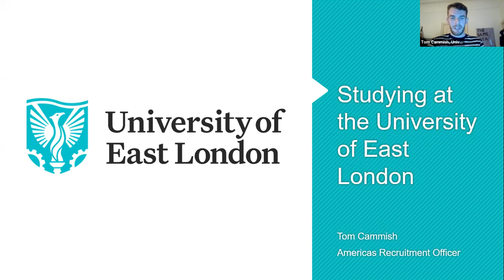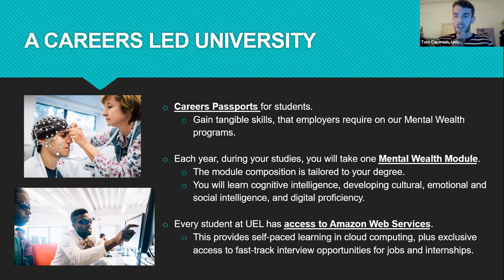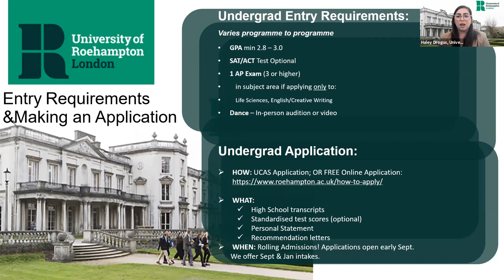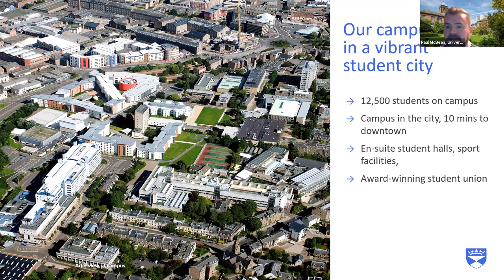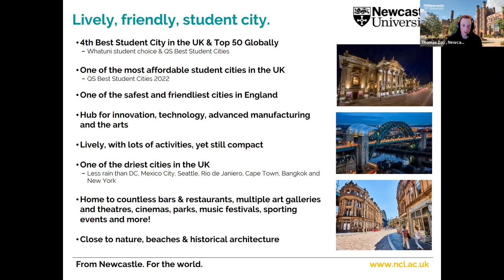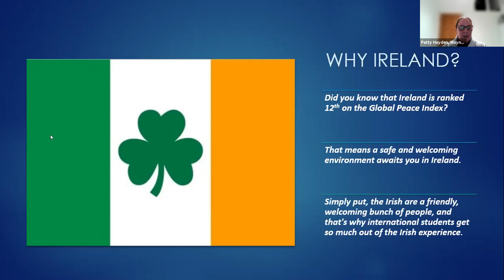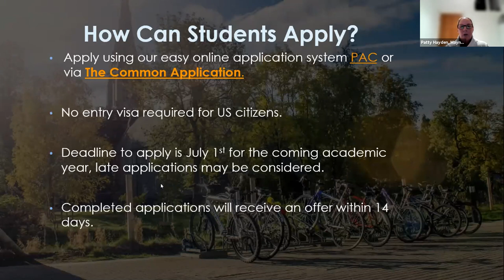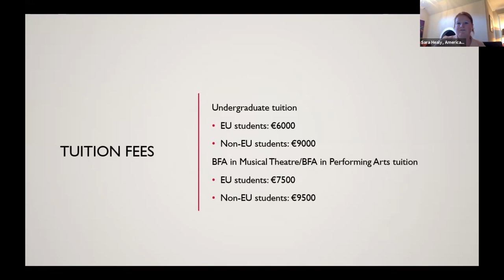Session A3 - Illinois Virtual College Fair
In this session, you will hear from the following institutions:

University of Roehampton
University of East London
University of Dundee
Newcastle University
Maynooth University
American College of Dublin